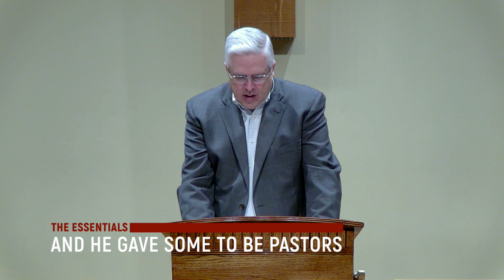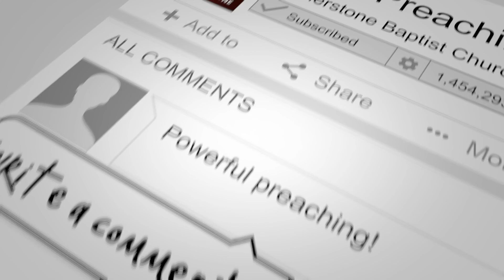And He Gave Some to be Pastors